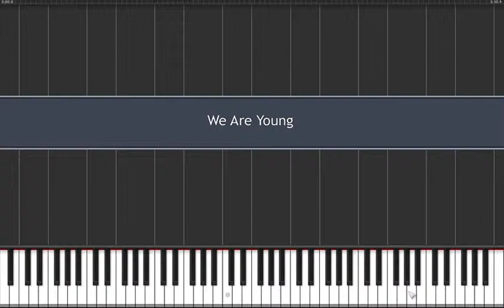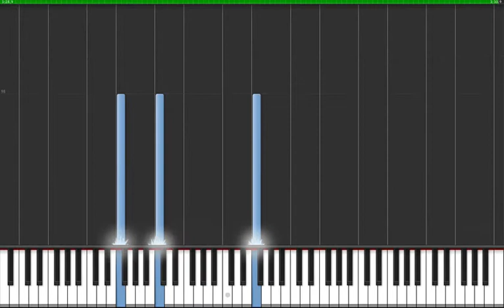Fun-We are young piano version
this is we are young piano used with a special program if you want me to slow it down to 50% just comment